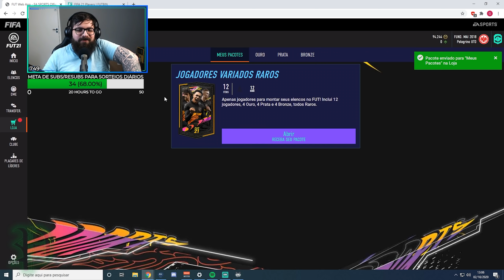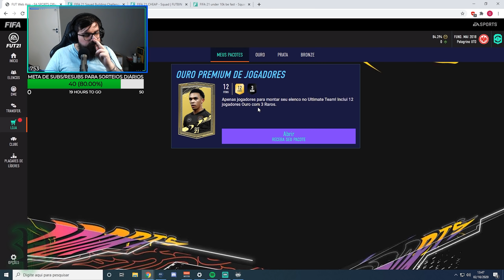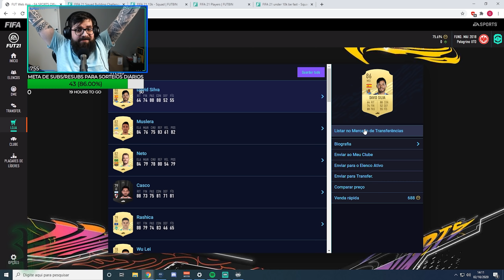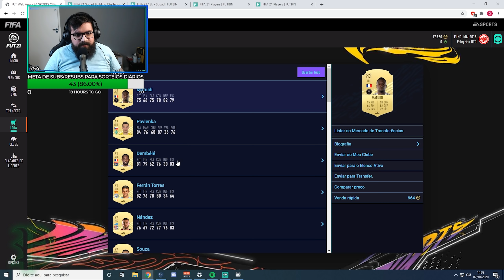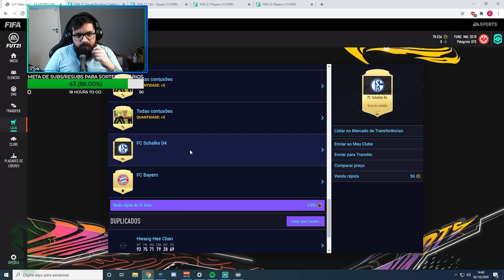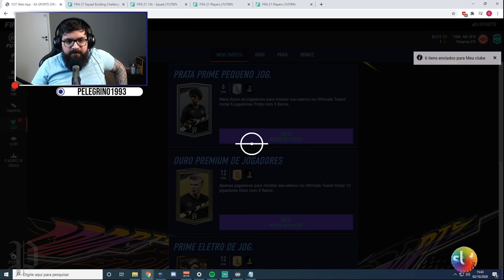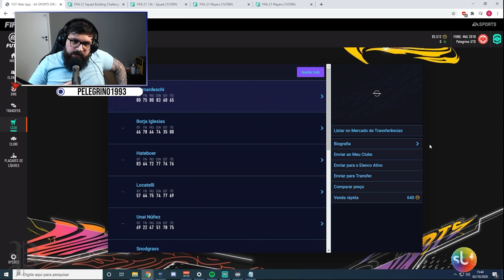E ENTÃO FIZEMOS NOSSOS JOGOS DE CLASSIFICAÇÃO ONLINE! | FIFA 21 ULTIMATE TEAM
Completamos nossos primeiros jogos de classificação no FIFA21!

Edição & Design: Umaluma Assessoria